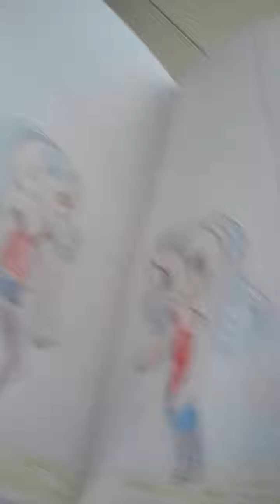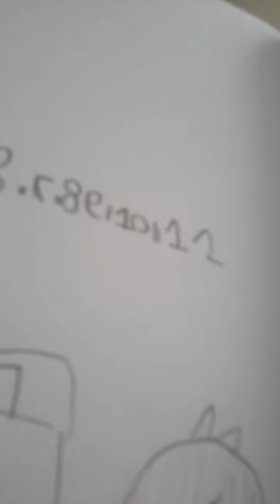Milkchoco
Cat choco